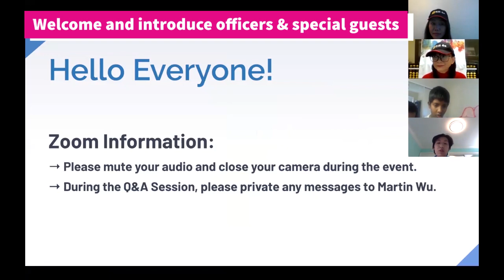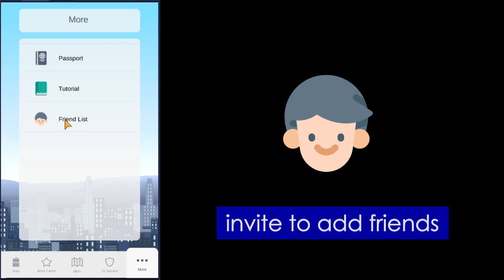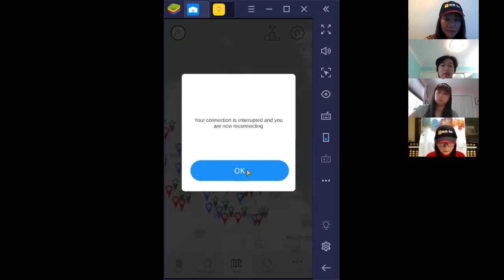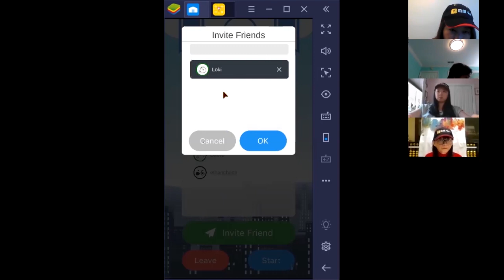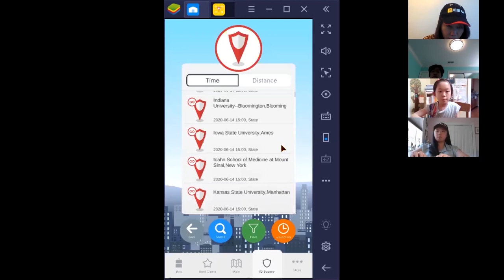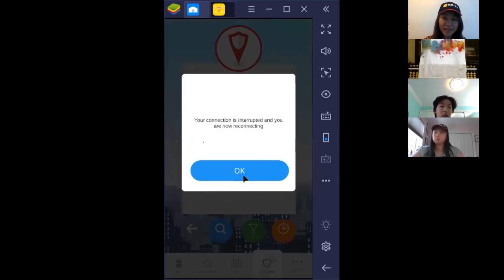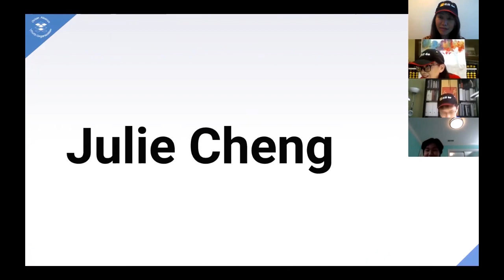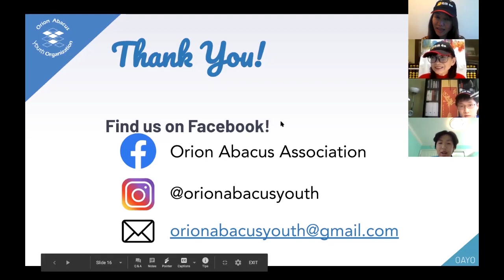20200614 MM Go Seminar via Zoom by OAYO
A virtue seminar via Zoom was organized by Orion Abacus Youth Organization on Sunday, June 14, 2020.  In the seminar, the creator of MM Go, Ms. Rueyin Chiou, is the keynote speaker.  More than 50 people attended.

Highlights of the Workshop:
- Welcome and introduce officers & special guests
- Intent of MM Go and the World Championships
- Overview of the MM Go app
- Be friends with MM7
- Play a friendly battle and invite friends to join
- Play a School Tournament
- Raffle for MM Go Signature Hats